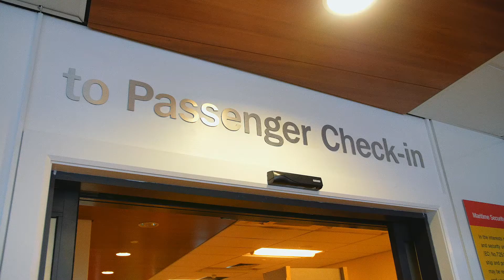Sail Safe | Welcome back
Whilst you’re planning your car-cation this summer, our team are super excited to welcome you back onboard, and help get your trip off to a fantastic start. Rediscover the journey with Stena Line. ☀️😎☀️